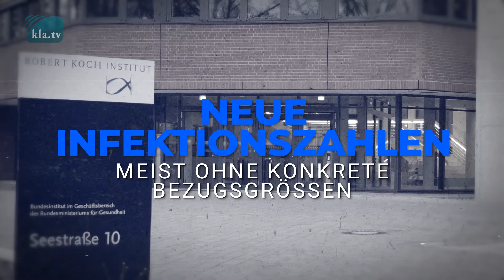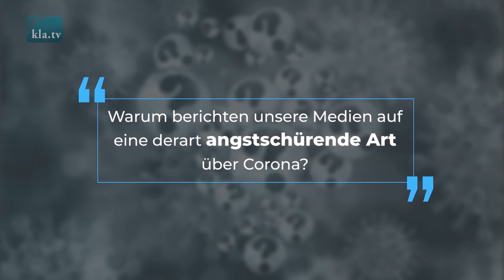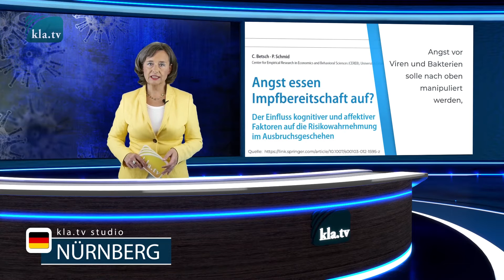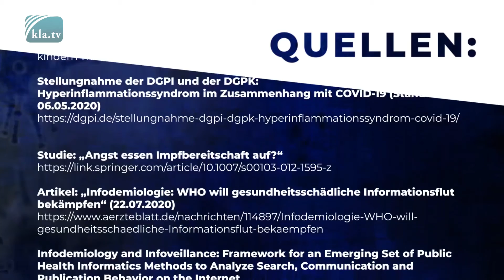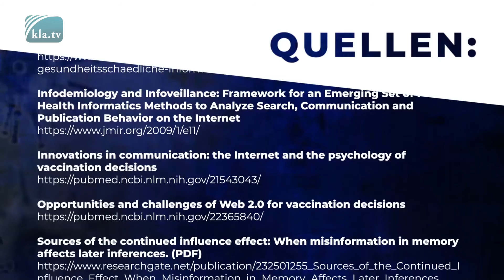Corona- Strategie Angst erwünscht!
Fast täglich wird durch die Medien-Berichterstattung zur „Corona-Krise“ Angst geschürt. Dies scheint kein Zufall zu sein. In einer wissenschaftlichen Studie wird vorgeschlagen, dass man Angst vor Viren und Bakterien nach oben manipulieren solle und dafür verschiedene propagandistische Mittel einsetzen könne, um die Impfbereitschaft zu erhöhen! Sehen Sie, welche Ziele mit dieser Berichterstattung anvisiert werden.